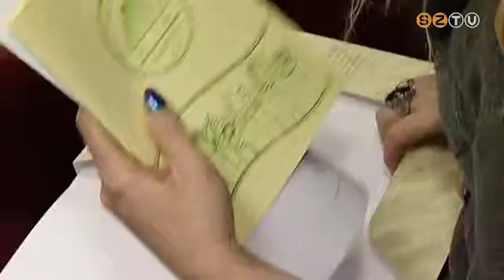Civil sajtóreggeli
Kulturális, szociális és sportrendezvények tucatjait, sőt százait bonyolítják szombathelyi civil szervezetek évente, a sajtóban mégsem szerepelnek kellő súllyal ezek az események - vélik az érintettek. A civilek és a média közötti jobb információáramlás érdekében sajtóreggelire várták az újságírókat.